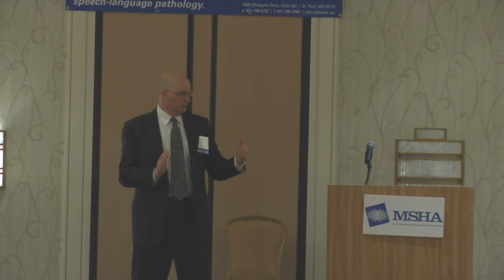"Mike Strand's MSHA Keynote"